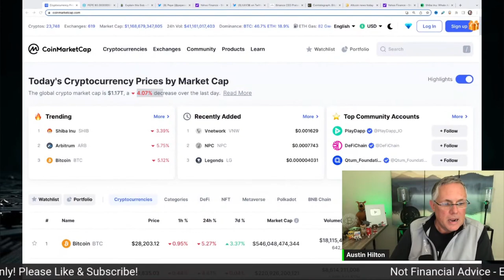THESE FACTORS ARE GOING TO IMPACT CRYPTO IN A BIG WAY! HUGE WEEK FOR CRYPTO!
THESE FACTORS ARE GOING TO IMPACT CRYPTO IN A BIG WAY! HUGE WEEK FOR CRYPTO! MAJOR CRYPTO NEWS TODAY!